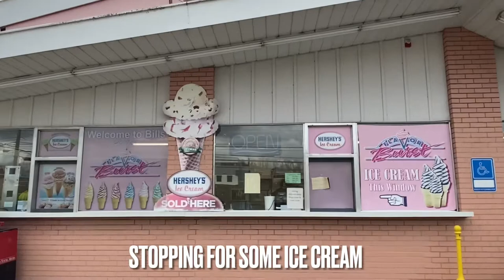NAGPUNTA KAMI SA BOTTLE SHOW || WINTER ❄️ NA NAMAN 🇺🇸🇺🇸@schnackefam8470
Weekend day with family went to a bottle show in Elizabeth PA.